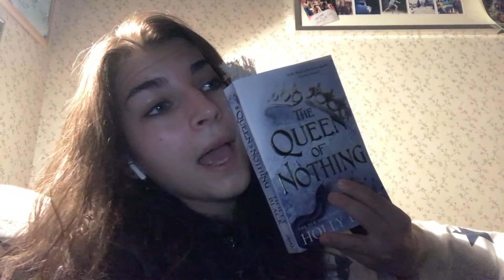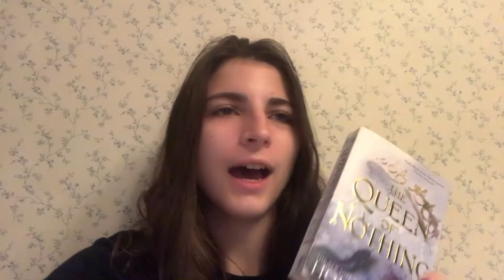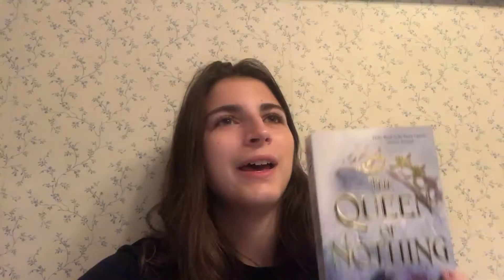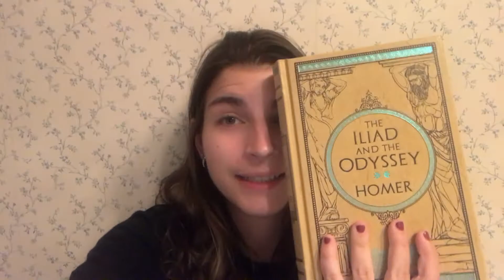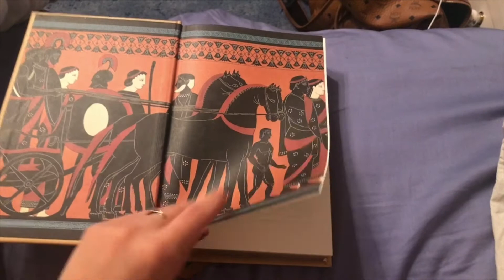Queen of Nothing, The Illiad and Dramas // Reading Vlog #3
Ranting about books, fangirling about dramas, and playing with my new gimbal! A great week if you ask me.

♫ MUSIC ♫
Music by Pete Wentz of Fall Out Boy - Check Your Phone